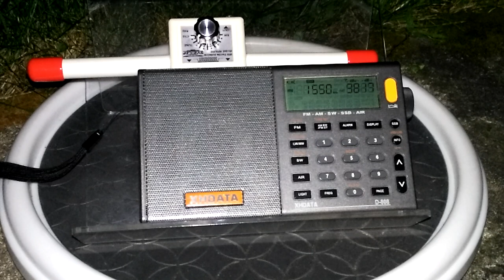SV2CZF AM Ferrite Antenna - MW DX of CBEF @ 1550 kHz from Windsor, Ontario, Canada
I'm listening outdoors in my backyard with my XHDATA D-808 shortwave portable radio using the SV2CZF AM Ferrite Antenna to fine tune this am signal. I will do a future review of this antenna I purchased on Ebay for the price of $39.99 not including shipping cost.

1550 kHz AM CBEF Windsor, Ontario, Canada

You can purchase the SV2CZF AM ferrite antenna

XHDATA D-808 from Amazon